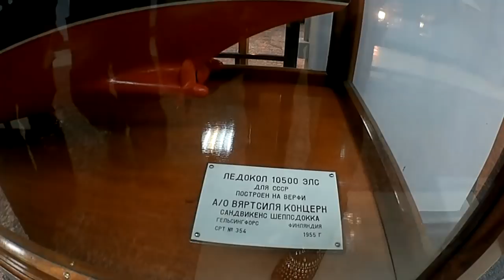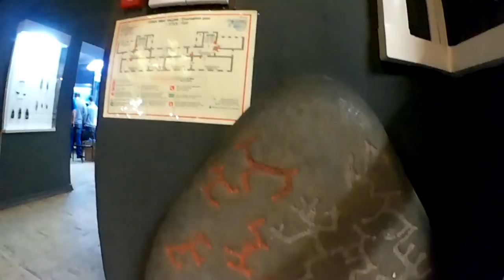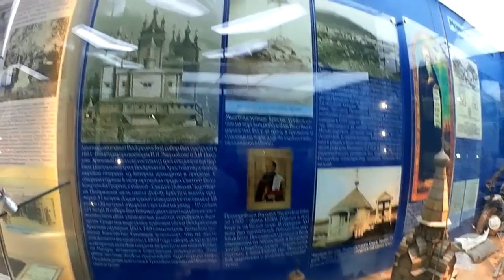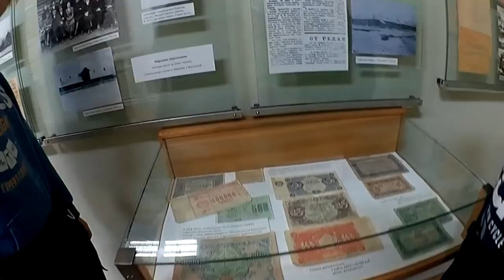ВЕДУ ВАС В КРАЕВЕДЧЕСКИЙ МУЗЕЙ / СТОЛЬКО ВСЕГО ИНТЕРЕСНОГО!